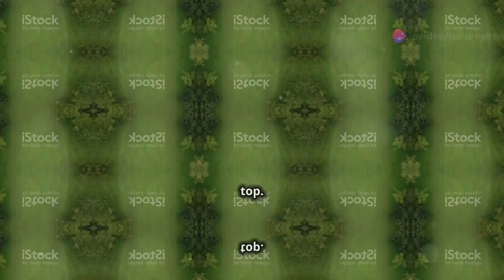Top 5 Tourist Destinations in Gulmarg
Discover the magical allure of Gulmarg, Kashmir's premier tourist destination. Journey through its stunning natural landscapes, from snow-covered peaks to lush meadows. Experience the thrilling gondola ride to Apharwat Mountain, offering breathtaking views and access to year-round activities like skiing, snowboarding, trekking, and picnicking. Tee off at the world's highest golf course, soaking in the serene environment and majestic Himalayan vistas. Marvel at Alpather Lake's seasonal transformations and find tranquility at the historical St. Mary’s Church. Whether you seek adventure or relaxation, Gulmarg has something for every traveler.

OUTLINE:

00:00:00 Introduction
00:00:39 Gulmarg Gondola
00:01:25 Gulmarg Golf Course
00:02:11 Alpather Lake
00:02:54 St. Mary’s Church
00:03:36 Khilanmarg
00:04:17 Outro